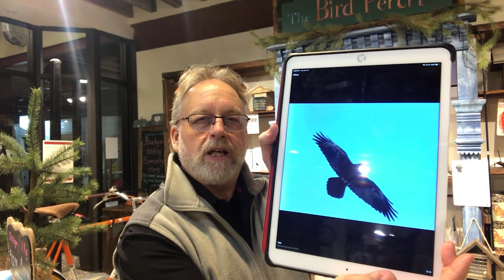The Unmistakable Courtship Displays of the Common Raven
While we are used to the majority of our birds returning with the rising temperatures, budding leaves and blooming flowers, there are a few of our birds that begin the mating process well ahead of that. The common raven is among those birds.

One of the earliest mating seasons of all the birds here in North America, these birds have already begun the process of selecting a mate. While many birds are polygamous in their mate selection from year-to-year, common ravens are typically monogamous in nature, often selecting a mate for life. For this reason, common ravens will not actually breed until they are between two and four years of age, making this whole process even more amazing to behold.